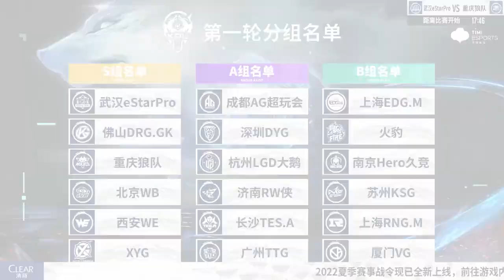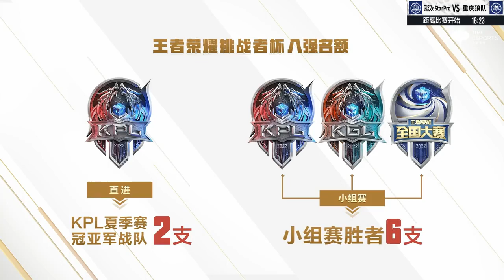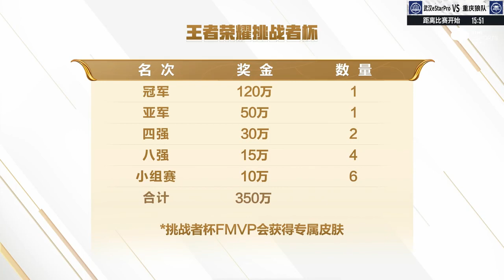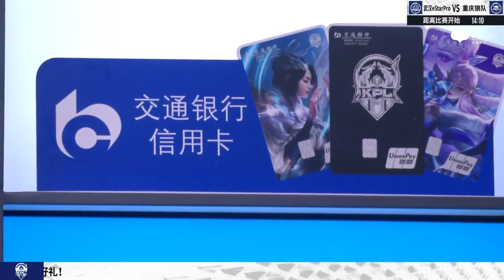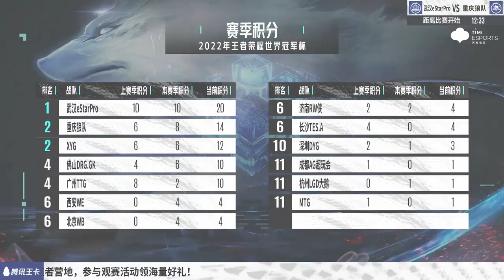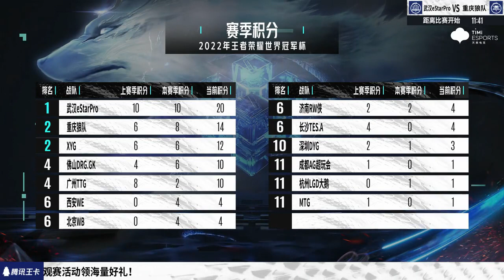【2022KPL夏季赛】武汉eStarPro vs 重庆狼队 第一场 第一局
【武汉eStar 1:0 重庆狼队】武汉eStarPro 拿下第一局比赛！
⭐ MVP为武汉eStar子阳 大乔！
三分钟河道处，狼队-今屿 澜二连击破，但eStarPro清融 沈梦溪击杀澜止损；随后上路今屿的澜再收两个人头，重庆狼队打出一换二。
八分半重庆狼队抱团入侵蓝区，但eStarPro坦然 猪八戒反手给到控制，武汉eStar完成零换二；十一分钟中路，今屿的澜果断留人二连击破，场上双方打成均势。
十七分半上路镜单带牵制两人，尽管自己被击杀，但武汉eStar的兵线推掉上高，与此同时武汉eStar控下暗影暴君；最终风暴龙王处爆发决胜团，eStarPro花海 镜二连击破，武汉eStar零换四后，推掉水晶拿下胜利！🌟
快在评论区分享你的预测与分析~🥰